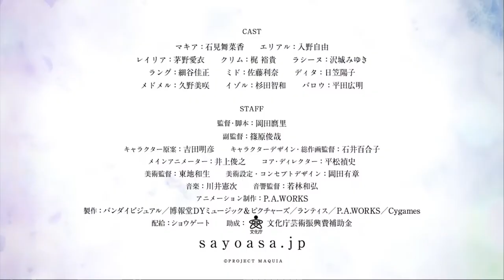Укрась прощальное утро цветами обещания (2018) Русский Трейлер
► Русский трейлер фильма Укрась прощальное утро цветами обещания 2018  года

• Оригинальное название:  Sayonara no asa ni yakusoku no hana o kazaro
• Страна: Япония
• Слоган:«Любовь против вечности»
• Режиссер:Мари Окада, Тосия Синохара
• Жанр: аниме, мультфильм, драма, мелодрама, приключения, фэнтези

• В главных ролях:Манака Ивами,Ирино Мию,Ёко Хикаса,Хирата Хироаки,Ёсимаса Хосоя,Юки Кадзи,Аи Каяно,Мисаки Куно,Сато Рина,Миюки Савасиро

Роли дублировали:Елена Симанович,Анна Гребенщикова,Василий Марков,Михаил Каданин,Мария Бондаренко

Красавица Макия — из рода бессмертных. На протяжении веков многие армии пытались захватить её народ, чтобы завладеть секретом вечной жизни. И вот теперь, когда город разрушен, девушка прячется в лесу. Здесь она встречает потерявшего родителей маленького мальчика Эриала и начинает о нём заботиться…

Проходят годы, мальчик превращается в прекрасного юношу, и у беглецов возникают чувства друг к другу. Но Макия понимает, что Эриал — простой человек, а значит, он смертен…

Удастся ли им спасти свою любовь?